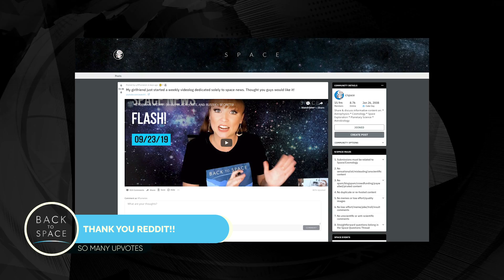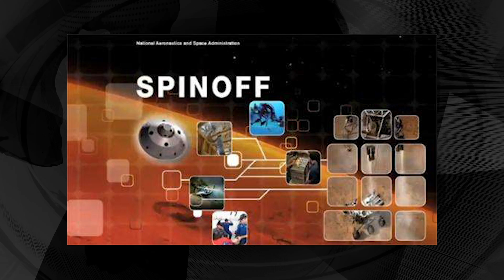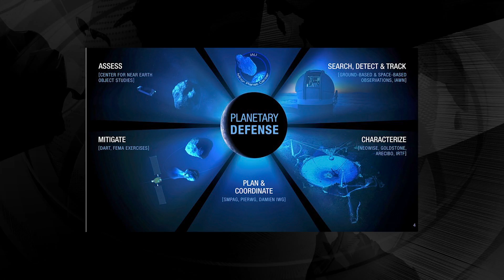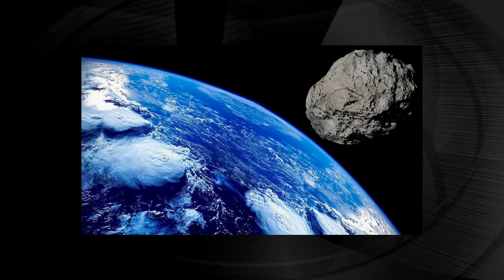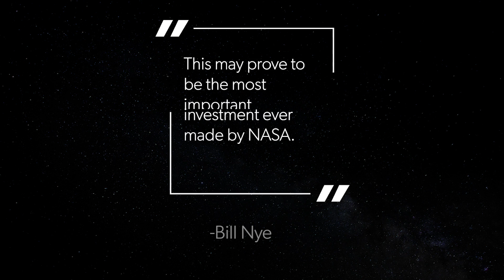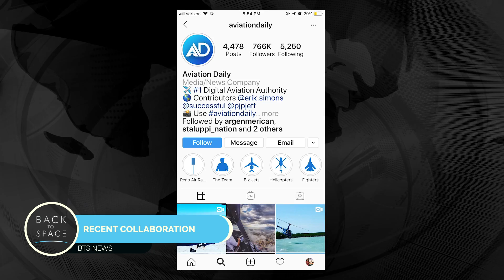Space News Flash 09/30/19: Reddit is Awesome, ISS is so hot right now, AND SHAPE SHIFTING ROBOTS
Join us as we talk about the ISS, SpaceX’s Starship, Japanese Robotics, and so much more!

0:17 - Reddit Thank You
0:48 -SpaceX’s Starship
2:07-Gravity Distorts our View
2:28 – Crew Docked at ISS Safely
2:59 – Space Cement
3:30 - Japanese Cargo Reaches ISS,
4:24 – Apollo 7 Announced
4:48 – NASA Spinoffs
6:34 - New Asteroid Hunting Telescope
8:03 - Orion Update
8:45 - Shape shifting Robots for Saturn's Moons,
9:45- Student Ambassador of the Week,
10:03 – Aviation Hall of Fame
10:20 – Recent Collaboration